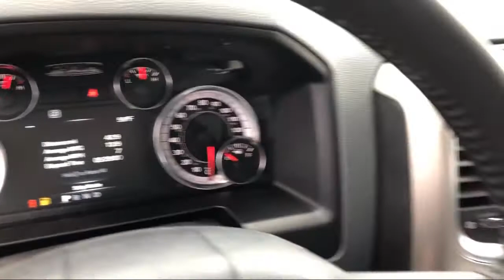2019 Ram 1500 CLASSIC Warlock Elk Grove Sacramento Roseville Folsom Rocklin